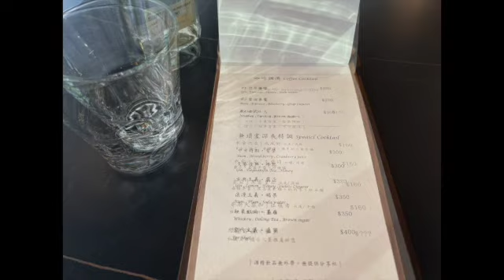【仁武區八德西路】20233台湾高雄仁武無瑣室咖啡ぐるめ X Taiwan Kaohsiung日啟行銷niikeiMarketing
thank photo by 陳玲女禾